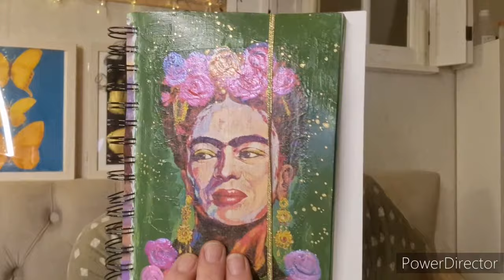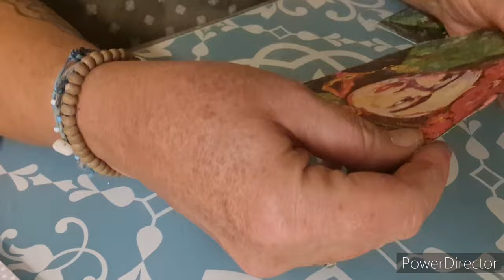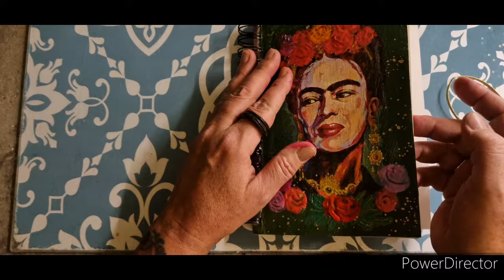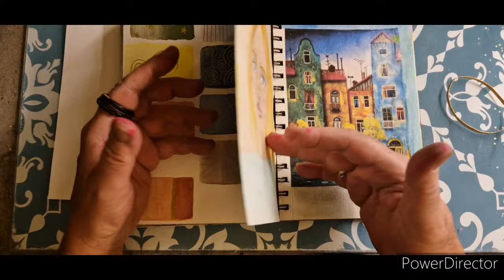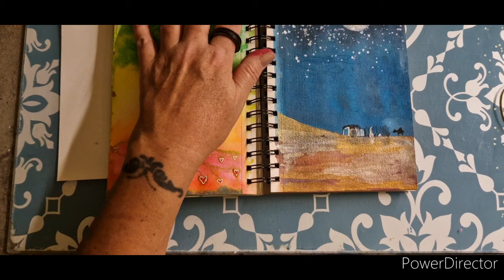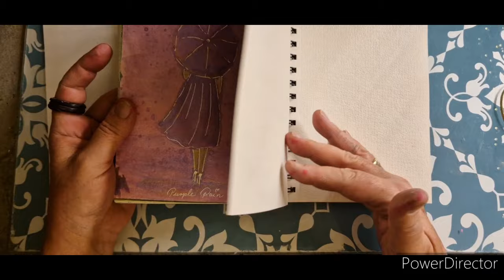Cover vom Aquarellbuch gestalten🎨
Acrylfarbe,Serviette und Bastelkleber...